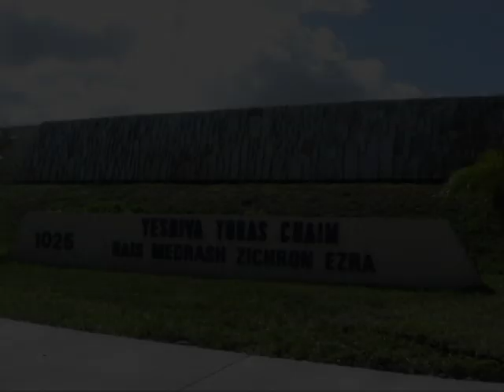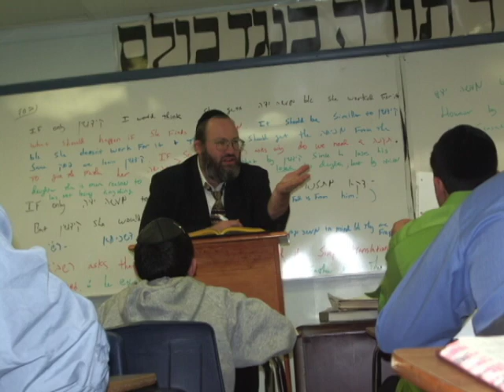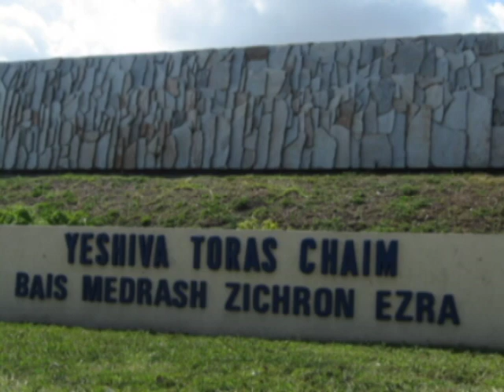YTC/TEAM Accreditation Video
This video was made for the AISF and SACS accreditation team when they came to visit Yeshiva Toras Chaim at the end of th 06-07 School year.